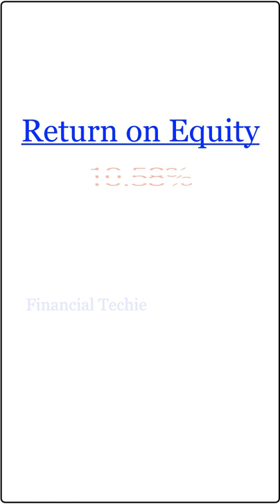Dr Reddys Laboratories Fundamental Analysis